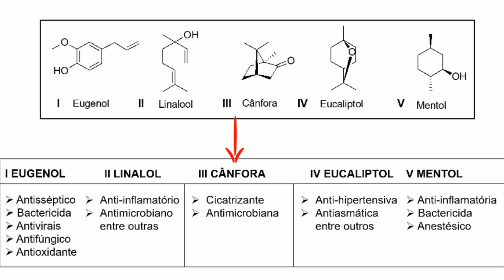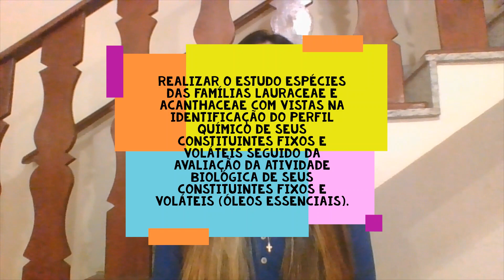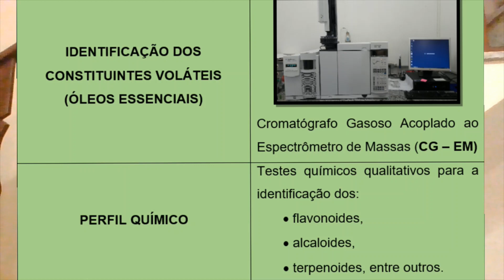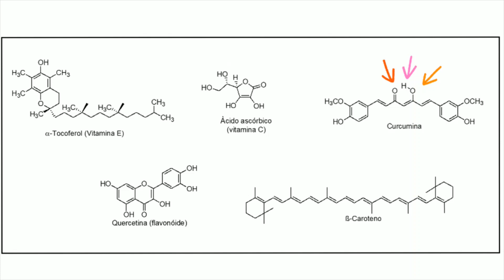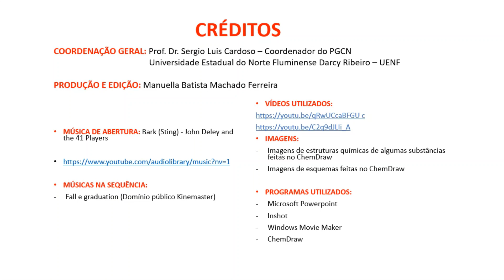Perfil Químico e Atividade Antioxidante e Citotóxica de Espécies Famílias Lauraceae e Acanthaceae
Vídeos de Divulgação Científica do PGCN - Bio-orgânica e bio-inorgânica - Manuella Batista Machado Ferreira